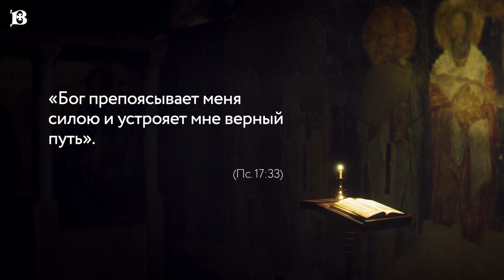Новомученики: день за днем. Свщмч. Константин Юрганов. Рассказывает митр. Антоний (Паканич).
15 ноября день памяти священномученика Константина Юрганова.
Будущий священномученик Константин родился 26 декабря 1877 года в семье коллежского асессора.
По окончании Пермской Духовной семинарии в 1900 году, был рукоположен в сан священника. Отец Константин  до самой революции служил заведующим  церковно-приходских школ и законоучителем.